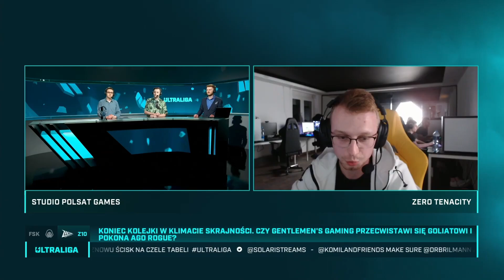ULTRALIGA - Zero Tenacity vs Forsaken (Twitch VOD)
FEATURING